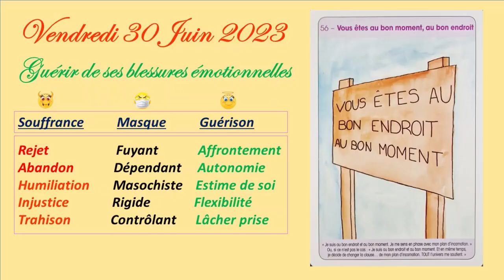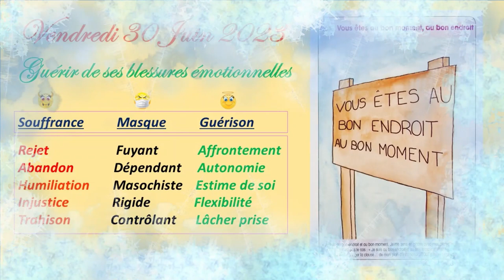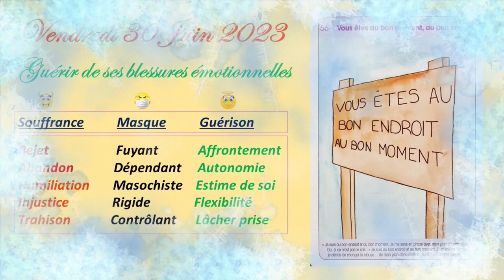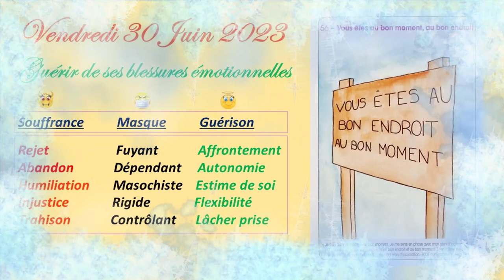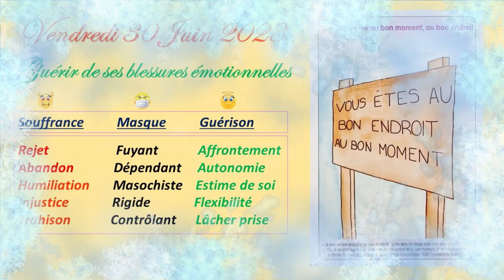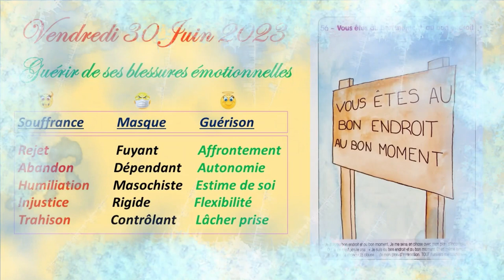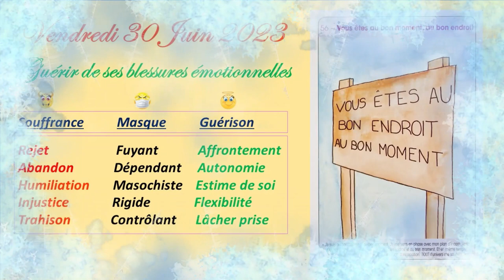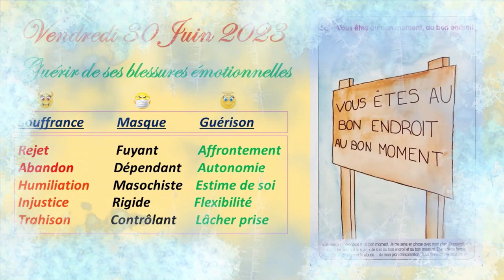❤️🙏Quel est le Message de ce Vendredi 30 Juin 2023 ?🙏❤️